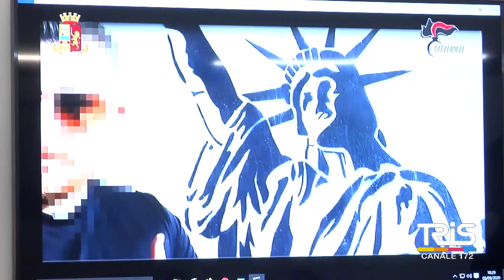Operazione Demetra, smantellate 2 piazze di spaccio